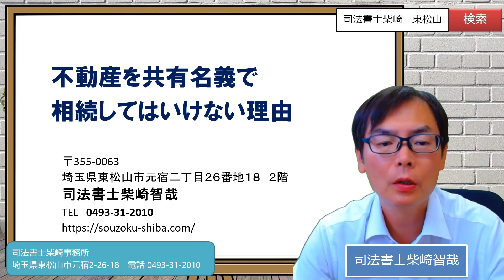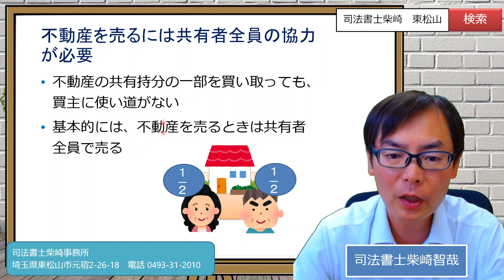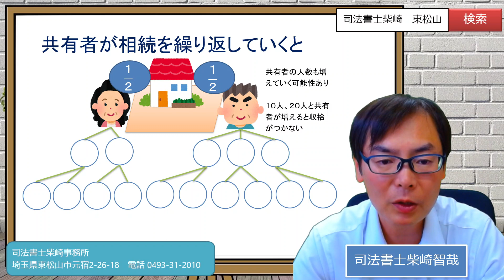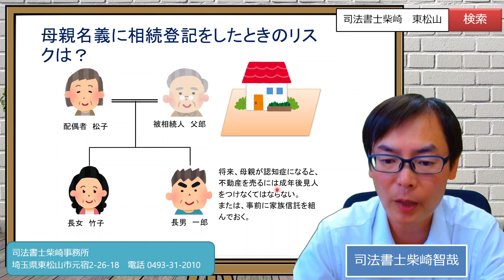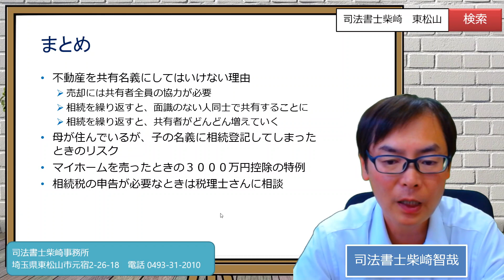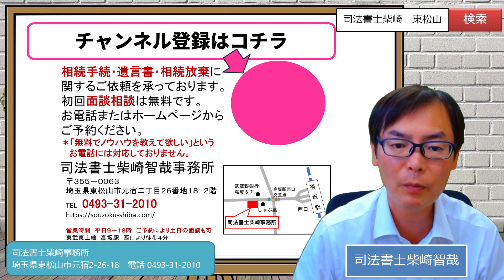不動産を共有名義で相続してはいけない理由｜埼玉の司法書士柴崎事務所（東松山、川越、坂戸、鶴ヶ島、熊谷）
不動産の売却には基本的に共有者全員の協力が必要となります。
共有で相続登記を入れた場合、相続を繰り返すと、面識のない人同士で共有することになります。
また、相続を繰り返すことにより、共有者がどんどん増えていき収拾がつかなくなり、売却の意思統一が難しくなる可能性があります。

営業時間　平日９時～１８時　予約により土日の相談可

★ご依頼を検討している方を対象に、事務所での初回面談相談を【無料】で承っております。

★ご依頼を検討の方の事務所での面談相談は初回無料ですが、事務所にいらっしゃれない方を対象に有料のビデオ通話面談も承っております。

★「無料でノウハウを教えてほしい」というお電話には対応しておりません。

【キンドル本】「預金の相続手続ガイドブック」

0:00 共有名義の問題点
4:55 家に住んでいる母親名義にせずに子ども名義に相続登記するのは？
7:30 母親名義に相続登記をしたときのリスクは？
8:11 相続税申告が必要な場合は、分け方も税理士さんに相談